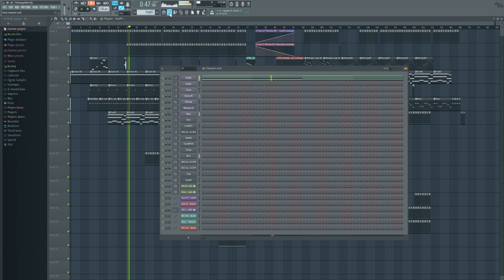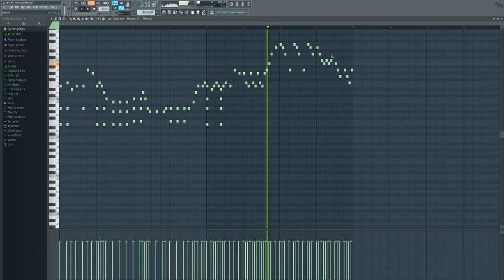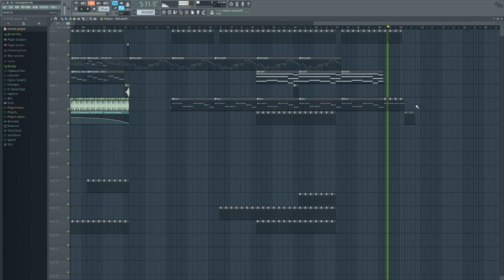TheElectronicBeatz / Capital EagleZ - Führungslehre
Nach Ewigkeiten der Abstinenz ist es mal wieder Zeit für ein Video.